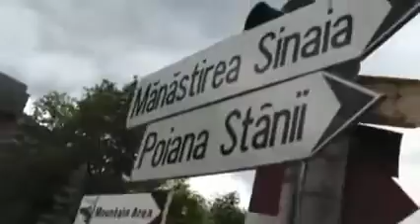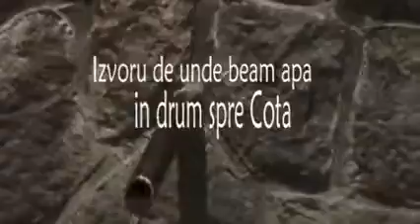Sinaia, vara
Still and moving pictures from a nostalgic trip to Sinaia, Romania - june 2007.